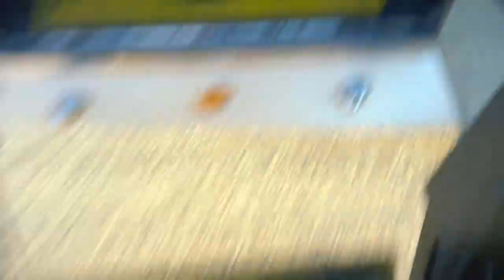picking up 3 FREE SCOOTERS in a BUS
Headed out in the new bus to go pick up 3 more 150cc & 50cc scooter to bring back to the compound. Good time to test out the space on the bus and she how she hauls around the toys. Also checked out and rode some Suzuki dirt bikes around and ripped the 2019 rm85. But now its time to start the tandem scooter build!!
HOW TO GET MOPBOYZ STICKER
Stickers are $3 a piece.  (WHITE OR PINK)
Add your shipping address to payment notes
    *+$1 to total for international shipping *